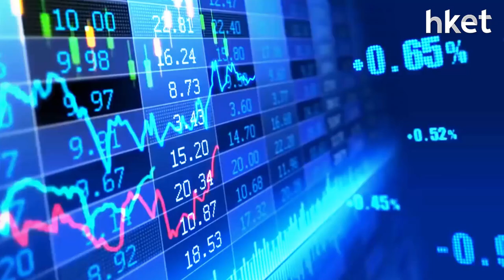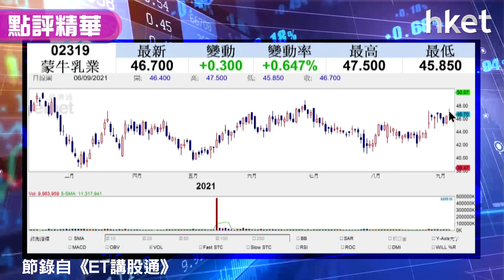【潛力股精選】梁耀康：蒙牛乳業（02319）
市場焦點轉向基建股，此外，獨立股評人梁耀康（Dave）認為，內需股蒙牛乳業（02319）也可留意。想知原因及買賣策略，立即點擊收看／收聽。

Time code:
00:00 - 港股市況速報　恒指重返二萬六
02:02 - 資金流入基建股
02:24 - 水泥股海螺水泥（00914）、潤泥（01313）造好
04:56 - 鋼材股高位見有壓力：中國鋁業（02600）
06:06 - 基建工程股有景：中聯重科（01157）、濰柴動力（02338）、 中國中鐵（00390）
08:57 - 電力股高位回調：華能國電（00902）
10:45 - 垃圾發電股異動：光大環境（00257）
11:30 - 汽車股比亞迪（01211）留意會否上破300元
13:00 - 醫藥股藥明巨諾（02126）新藥獲批　宜獲利離場
14:25 - 股票推介：蒙牛（02319）值得留意
16:12 - 港股收市市況速報及後市走勢分析
18:40 - 股票分析：東岳（00189）短綫走勢如何
22:06 - 股票分析：中國建築（03311）買賣策略
23:02 - 股票分析：四環醫藥（00460）前景點睇
24:58 - 股票分析：中國恒大（03333）有貨怎麼辦
27:54 - 股票分析：港交所（00388）前景點睇
30:23 - 股票分析：新創建（00659）前景點睇
32:15 - 股票分析：恒隆地產（00101）前景點睇
34:31 - 股票分析：新鴻基地產（0016）前景點睇